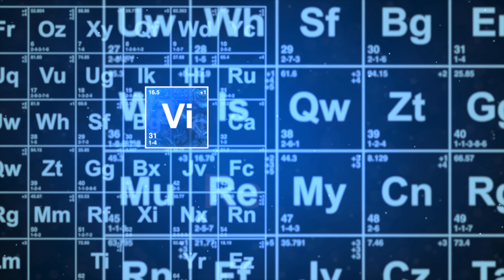ARNAQUE ou Bonne Affaire ??? Walter White / Heisenberg - Supacraft - Breaking Bad - 1/4 Statue !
Rejoins le groupe VIRTUAL DEVIL BASE Sur Facebook
La boutique (Tshirt, Mug, Coussin , … ) :
❤️❤️❤️    ME SUIVRE.   ❤️❤️❤️

➯ TWITTER ➜ @vdevilreview